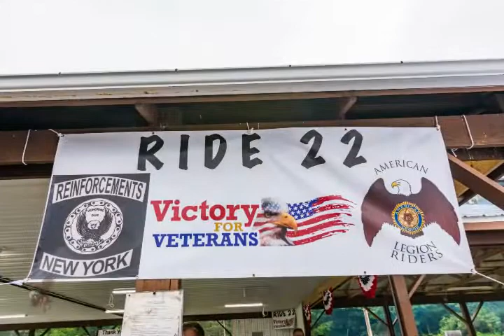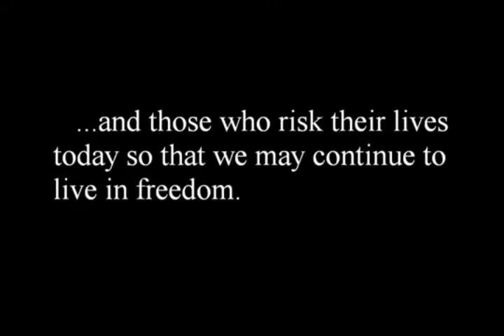Veterans Ride for Freedom 2018 V:2